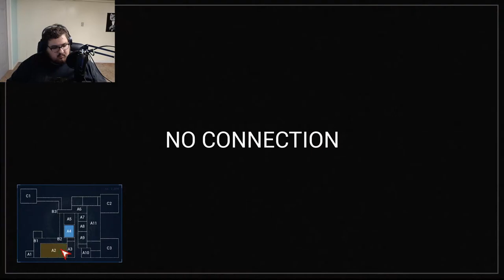This is some bull! | Case animatronics 2 part 4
I'm sorry. that was a cheesy title..